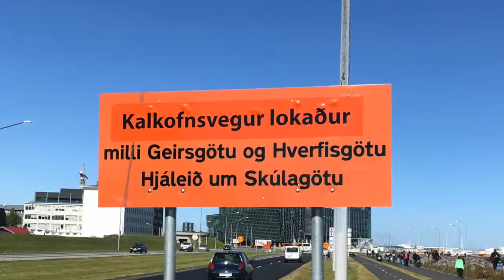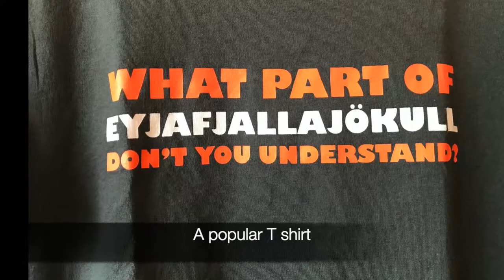Iceland - 2017 : Reykjavik and Blue Lagoon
In July of 2017 we spend a week traveling around Iceland.  Part 1 covers our time in Reykjavik and our visit to the Blue Lagoon Thermal Springs.